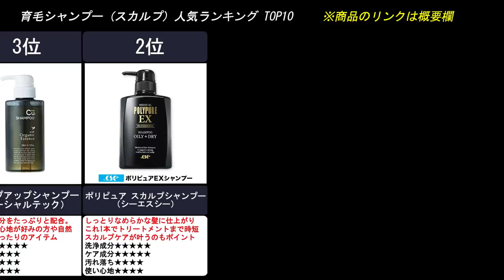【薄毛でお悩みの方に育毛シャンプー】人気ランキングTOP10＃スカルプシャンプー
【薄毛でお悩みの方に育毛シャンプー】人気ランキングTOP10

ご覧いただき本当にありがとうございます。

一位
スカルプD 薬用スカルプシャンプー ドライ（アンファー）

二位
ポリピュア スカルプシャンプー（シーエスシー）

三位
チャップアップシャンプー（ソーシャルテック）

四位
ヘアリプロ 薬用スカルプシャンプー ノーマル＆ドライ（アデランス）

五位
カロヤンプログレ 薬用スカルプシャンプー ドライ（第一三共ヘルスケア）

六位
SIMFORT スパークリングスカルプシャンプー（青成堂）

七位
アンドジーノ プレミアムブラックシャンプー（アールスタイル）

八位
MARO 3DボリュームアップシャンプーEX（ネイチャーラボ）

九位
リアップ スカルプシャンプー（大正製薬）

十位
ウル・オス 薬用スカルプシャンプー（大塚製薬）